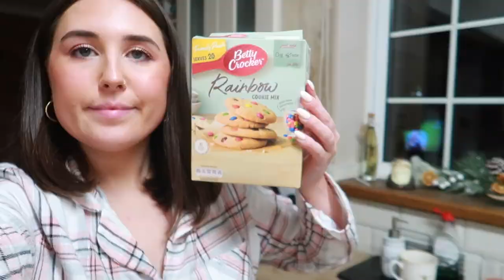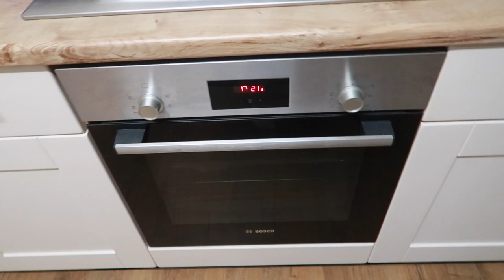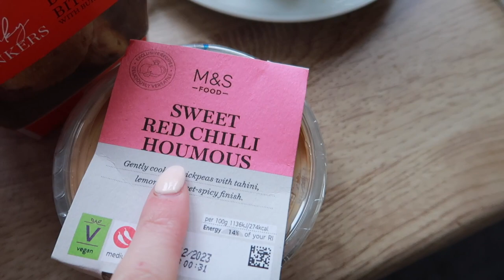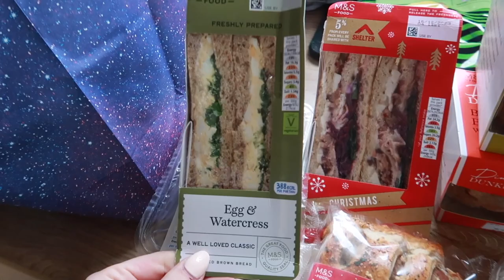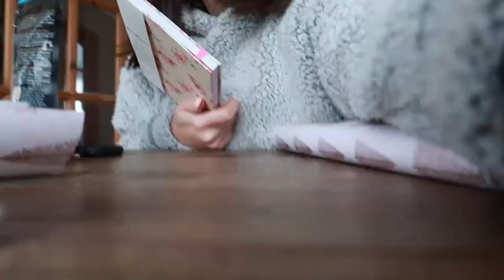VLOGMAS | Episode 3: Baking, tequila shots & wrap with me | Chloe Ellis